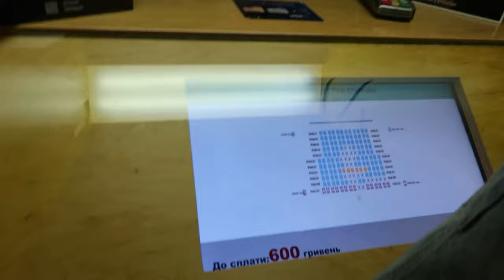Indians 🇮🇳 Watching Movie In Ukrainian 🇺🇦 Theater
Happy to see you all here!!
In this vlog you gonna see how Ukrainian movie theater looks like in reality  what are the cost of the tickets,  how can you go, where you should go to watch movie, how to book tickets etc.

at the end you will see our review of Eternals movie, worth to watch or not.

All rights are reserved to the artists Copyright Disclaimer Under Section 107 of the Copyright Act 1976, allowance is made for fair use for purposes such as criticism, comment, news reporting, teaching, scholarship, and research. The materials used in this video (audio) belongs to their respected owners!
The Stethoscope